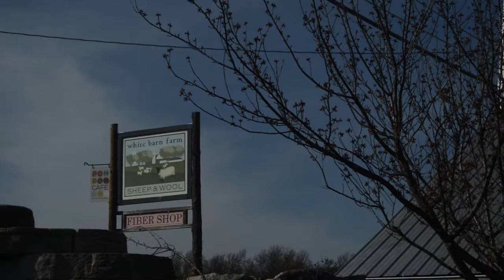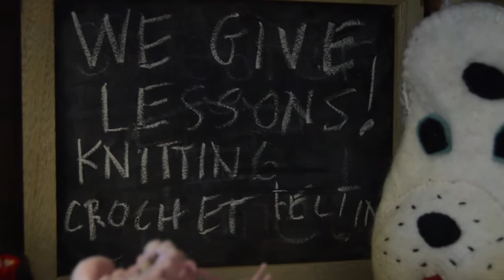Journalism Documentary White Barn Farm Sheep and Wool